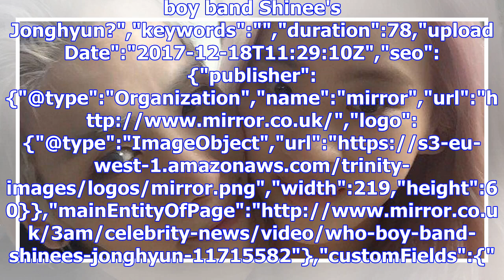Jonghyun's heartbreaking last message to his sister before shinee star's suicide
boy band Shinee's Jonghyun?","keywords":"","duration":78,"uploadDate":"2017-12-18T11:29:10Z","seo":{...